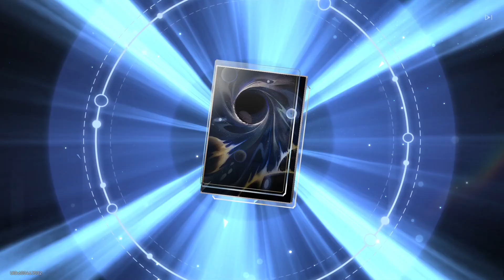Feixiao Summons From Honkai: Star Rail